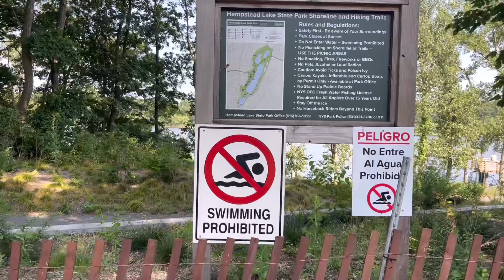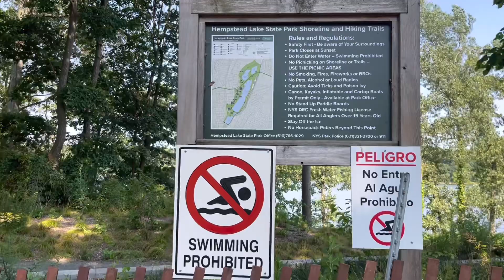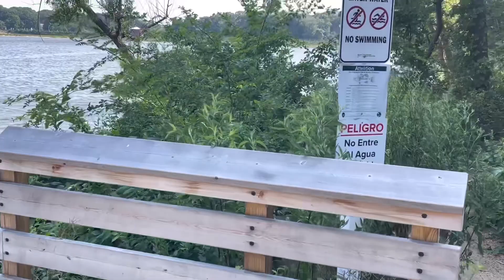HEMPSTEAD LAKE STATE PARK LONG ISLAND NUEVA YORK.